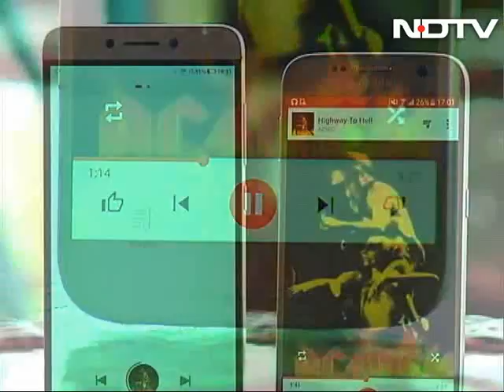Lossless audio technology blind test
There's no 3.5mm headphone jack on LeEco's Le 2 series of smartphones, and the company is touting its CDLA lossless format to leverage that. We see if its claims are true with a blind test.